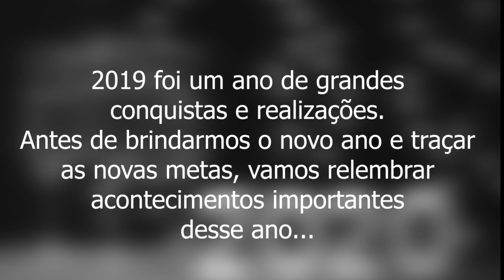RETROSPECTIVA ABRESST 2019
Seja bem-vindo (a) ao canal da ABRESST - Associação Brasileira de Empresas de Saúde e Segurança no Trabalho.

Confira neste vídeo os principais acontecimentos e ações da Associação durante o ano de 2019.

Fique a vontade para comentários com sugestões e dúvidas.